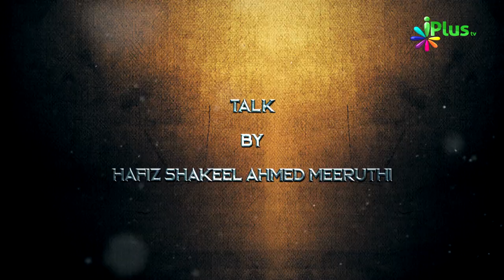Muharram - Islami Mahine Aur Hamara Muashra Ep 01 | Hafiz Shakeel Ahmed Meeruthi | iPlus TV